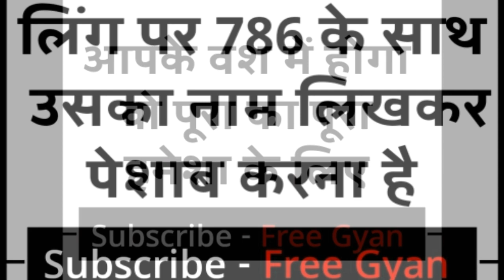लिंग पर 786 लिखकर पेशाब करो तुरंत खींची चली आएगी आपके पास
free_Gyan

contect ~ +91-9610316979